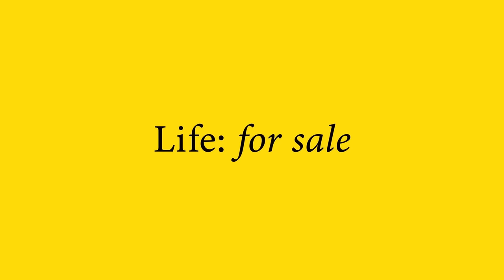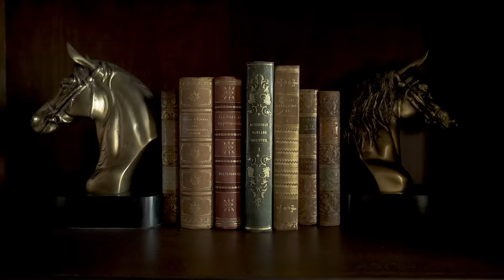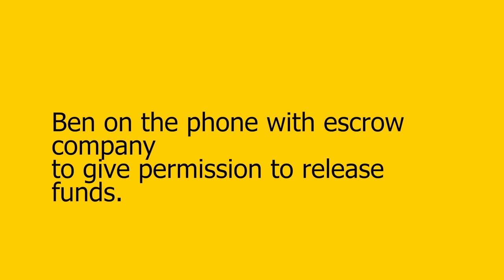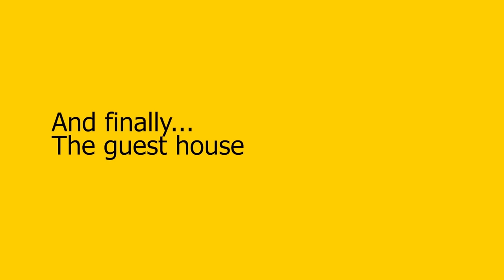How to buy a $16.5 Million Mansion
MERCH!